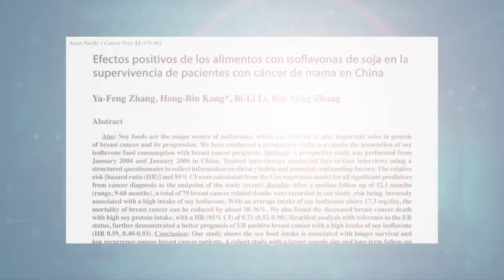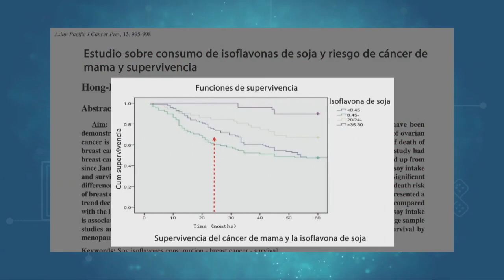¿AYUDA LA ALIMENTACIÓN EN EL CÁNCER DE SENO? - HACIA UN NUEVO ESTILO DE VIDA